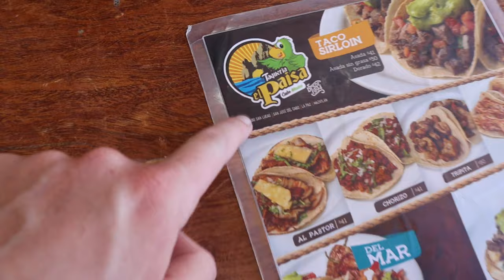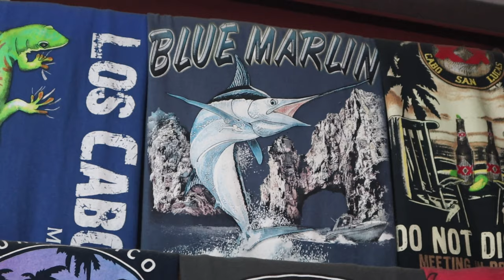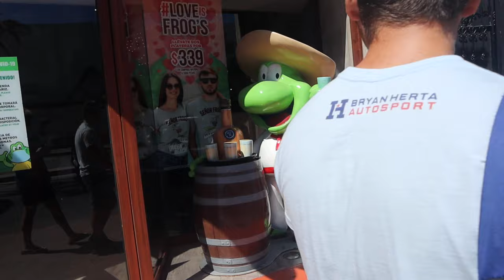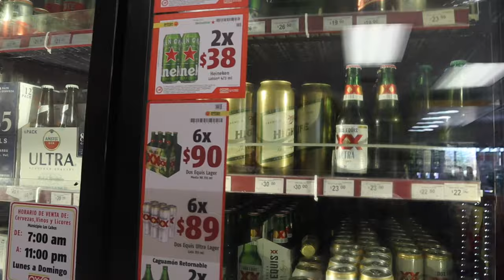Carnival Panorama Cruise Cabo San Lucas Mexico Day 6🇲🇽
Noisecash:NateVlog

Cabo San Lucas, a resort city on the southern tip of Mexico’s Baja California peninsula, is known for its beaches, water-based activities and nightlife. Playa El Médano is Cabo’s main beach, with outdoor restaurants and numerous bars. Past the marina is Land's End promontory, site of Playa del Amor (Lover's Beach) and El Arco, a natural archway in the seacliffs.

Cabo San Lucas (Spanish pronunciation: "Saint Luke Cape"), or simply Cabo, is a resort city at the southern tip of the Baja California Peninsula, in the Mexican state of Baja California Sur. As at the 2020 Census, the population of the city was 202,694 inhabitants. Cabo San Lucas together with San José del Cabo are collectively known as Los Cabos. Together, they form a metropolitan area of 351,111 inhabitants.

Rated as one of Mexico's top 5 tourist destinations, Cabo is known for its beaches, scuba diving locations, Balnearios, the sea arch El Arco de Cabo San Lucas, and marine life. The Los Cabos Corridor has become a heavily trafficked vacation destination for tourists, with numerous resorts and timeshares along the coast between Cabo San Lucas and San José del Cabo.

The waters around Cabo are home to marine wildlife including rays, sharks, mahi-mahi (dorado) and striped marlin.

Cabo San Lucas has become a prominent vacation and spa destination, with a variety of sites of interest and timeshares that have been built on the coast between San Lucas and San José del Cabo. The distinctive Arco de Cabo San Lucas is a local landmark.

Cabo San Lucas has the highest-paying marlin tournament in the world, the Bisbee's Los Cabos Offshore. This tournament takes place every year in the month of October.

In the winter, pods of whales can be observed in the area. They bear their calves in the warm waters of the Gulf of California after traveling up to 6,000 miles (9,656 km) from Alaska and Siberia.

The beaches, surfing, and sport fishing opportunities in Cabo San Lucas have attracted a great number of Mexican natives and foreigners to spend their vacations in large-scale tourist developments. The development of Cabo's tourism industry was prompted by the Mexican government's development of infrastructure to turn Cabo San Lucas into a major centre for tourism in Mexico, beginning in 1974. Upon completion of the Transpeninsular Highway, also known as the Mexican Federal Highway 1, tourist developments in Los Cabos proceeded relatively unchecked.

Until fairly recently,[when?] the unique and fragile environment of this part of Mexico was largely unprotected by law, and therefore was subjected to developers acting in concert with government agencies interested only in low-end tourist bonanzas. There is, however, a growing collection of activists and attorneys now involved in preserving many of Baja's desert habitats, marine mammals, and stretches of coastline. A number of agencies, including the Gulf of California Conservation Fund and the Centre for Environmental Law in La Paz, are challenging the destruction of wetlands and other ecosystems from Los Cabos to Ensenada. In the face of a growing international public demand for corporate-driven ecological stewardship, higher-end resorts in the Los Cabos area are increasingly sensitive to their environmental impact and are taking initial steps to institute sustainable practices such as reducing water usage and non-recyclable trash output. In 2017, Los Cabos was projected to be one of the leaders in travel in Latin America, many of the developments owed to its increased accessibility with added plane routes from the US and Canada. It is expected that by 2018, 4,000 new sleeping rooms will come online in Cabo, and the increase in tourism will contribute to its growth as a leader in leisure.